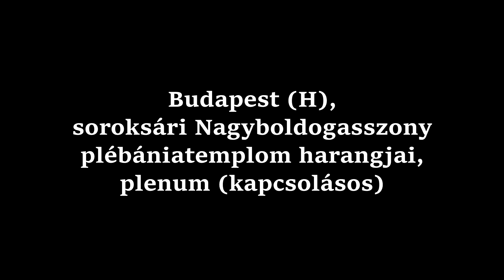Budapest (H), soroksári Nagyboldogasszony templom harangjai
A soroksári Nagyboldogasszony plébániatemplom tornyában 4 harang lakik, a 3 nagyobbat Szlezák László öntötte 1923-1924-ben, a lélekharangot pedig Schaudt András öntötte 1848-ban. Mind a 4 harang Pozdech-féle alulütős jármon függ, a 3 kisebb harangnak le van kötve a nyelve, a legnagyobb harang nyelve lekötés nélküli. Hangjaik: G1-C2-F2-G2. Hálás köszönet a lehetőségért valamint az engedélyekért Szerencsés Zsolt Plébános Úrnak! A felvételen mind a 4 harang mágneses meghajtással szólal meg.